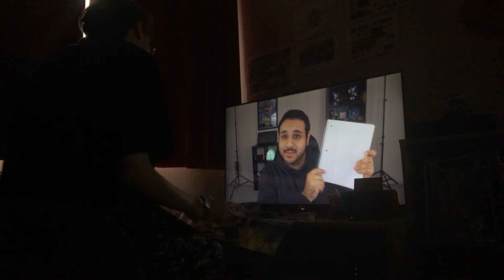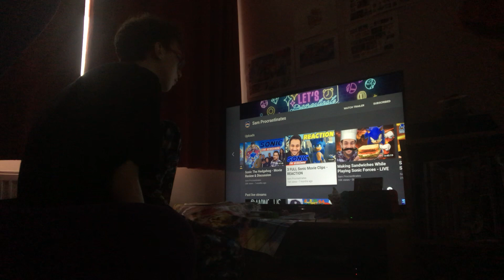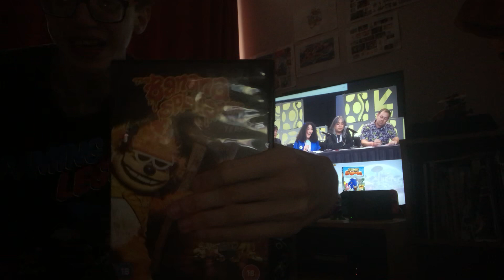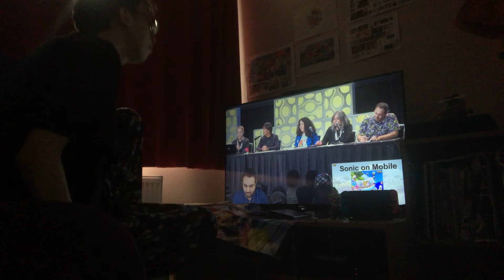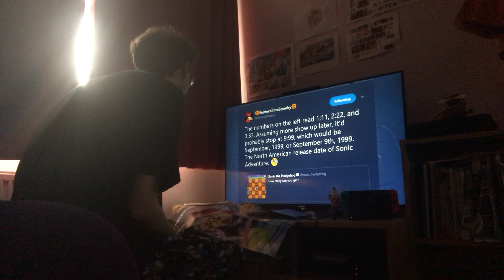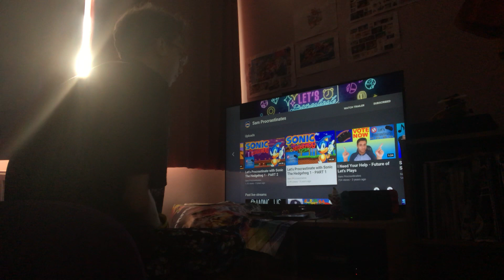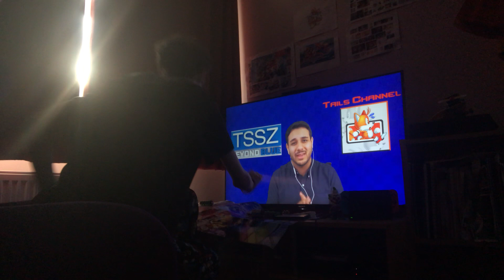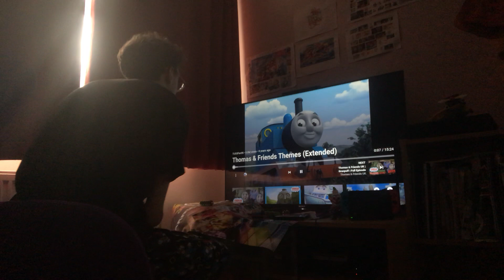Jane and Ed may be vaccinated against coronavirus